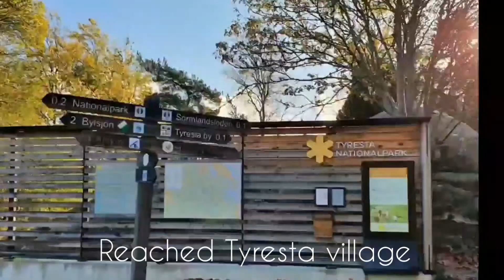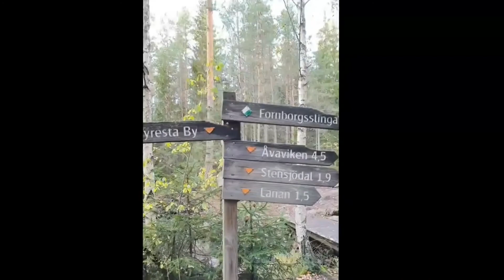Tyresta National Park | Sweden | Autumn hiking vlog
Tyresta national park is conveniently located just about 20kms from the city of Stockholm. This part offers breathtaking views of beautiful lakes and easy trails. Suitable for camping and also day treks for both children and adults .The park offers entirely different experience in different seasons.

There are different trails with varying distances and views. All necessary information is provided in this website.